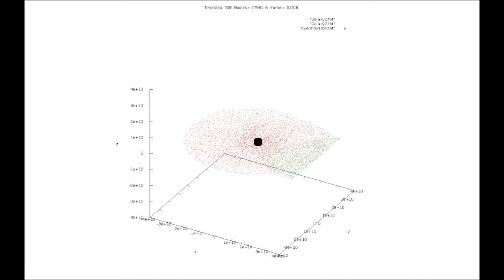2 galaxies, 10k each, planar bh1=1.2d6, bh2=1.d6, GalaxiesZoomIn2xdots 60 fps